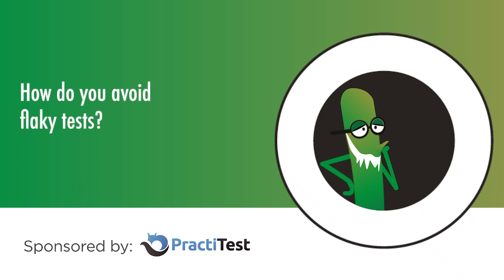How to avoid flaky tests | Marie Drake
Part of our Ask Me Anything series on Test Automation with Marie Drake, hosted by Vernon Richards.